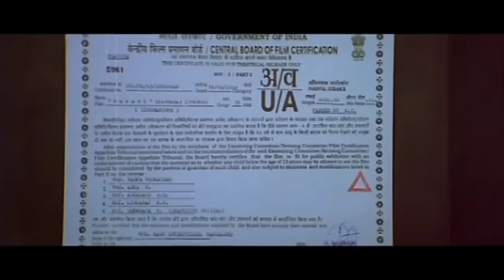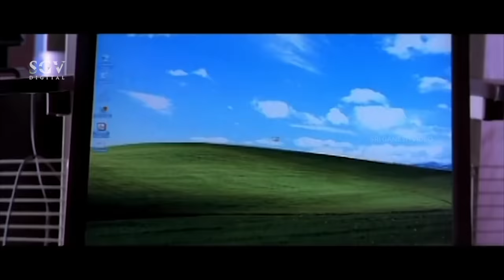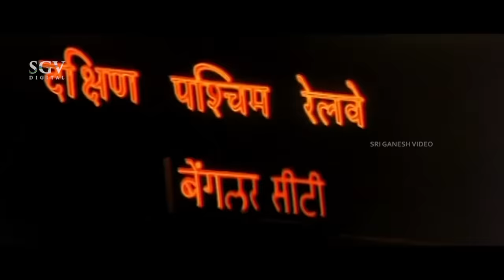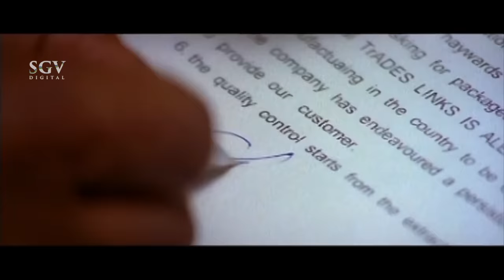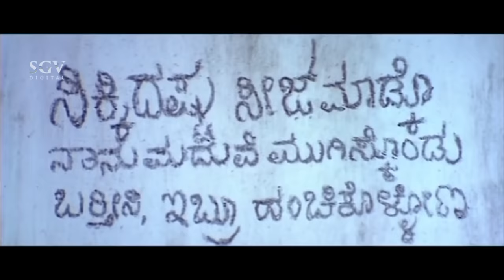Rajani – ರಜನಿ | Kannada Full HD Movie | Upendra | Arathi Chabria | Rangayana Raghu | Action Movie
Watch Upendra and Arathi Chabri playing lead role from the Rajani Film. Rajani Kannada Full HD Movie. On SGV Digital - Kannada Full Movies YouTube Channel.

Starring: Upendra, ArathiChabria, Rangayana Raghu, Mukul Dev, Doddanna, Sharath Lohithashwa, Ramesh Bhat, Sadhu Kokila, Bullet Prakash, Chithra Shenoy, Thulasi Shivamani, Ramakrishna, Sathyajith, Kuri Prathap, Mandya Ramesh, Dandapani, Killer Venkatesh.

Director: Thriller Manju
Banner: Ramu Enterprises
Producer: Ramu
Story: Shiva Akula (Remake of Krishna (Telugu) (2008)
Screenplay: Thriller Manju
Dialogue: K Ramnarayan
Lyrics:
Year: 2009

Rajani – ರಜನಿ2009*SGV